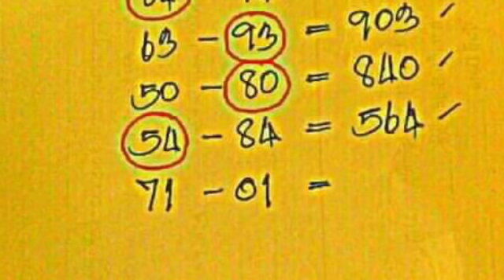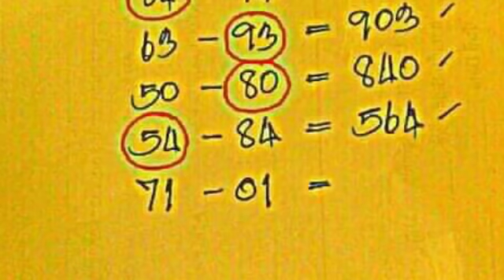วิ่งบน ผลงาน 6 งวด ตามต่อ งวด 30 12 2561